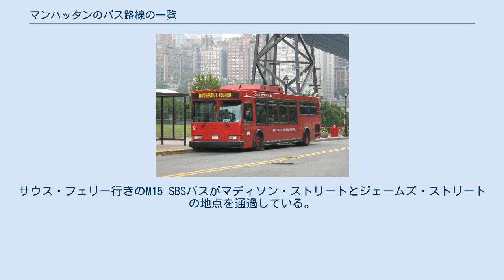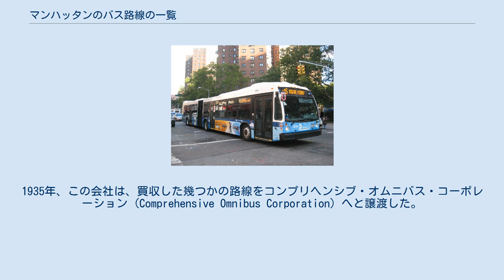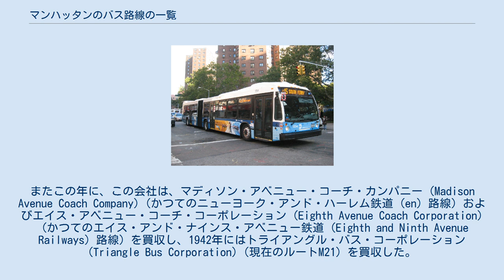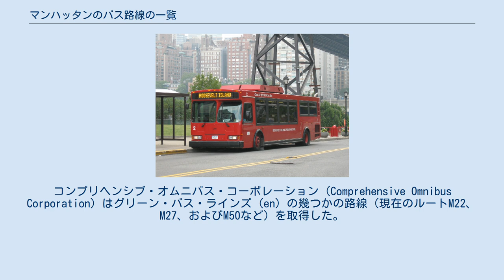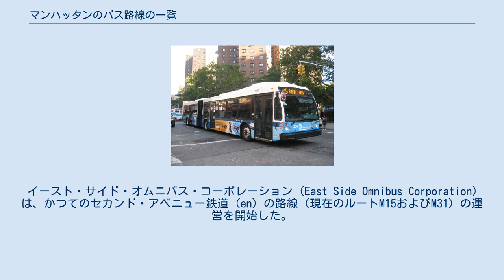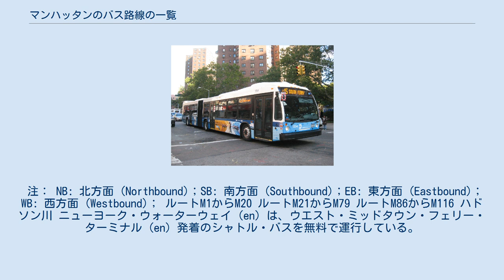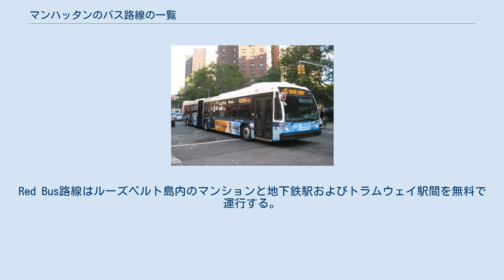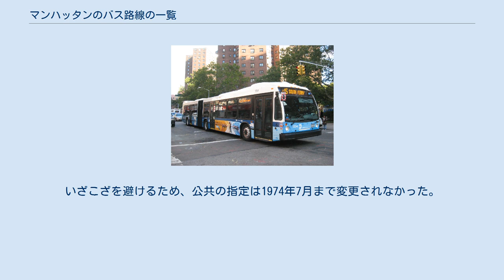マンハッタンのバス路線の一覧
MTAリージョナル・バス・オペレーションズ
サウス・フェリー行きのM15 SBSバスがマディソン・ストリートとジェームズ・ストリートの地点を通過している。
（2010年） メトロポリタン・トランスポーテーション・オーソリティ (MTA) によって運営されているアメリカ合衆国ニューヨーク市マンハッタン区を走るバス路線の一覧。
これらの路線の多くは、かつてマンハッタンを走っていた路面電車の路線を継承している（マンハッタンの路面電車の一覧 (en) を参照）。
 現在、マンハッタンのローカル・バスのほとんどは、ニューヨークシティ・トランジット・オーソリティおよびその子会社であるマンハッタン・アンド・ブロンクス・サーフェス・トランジット・オペレーティング・オーソリティ (en) によって運営されている。
ルーズベルト・アイランド・オペレーティング・コーポレーション (en) はルーズベルト島内でRoosevelt Island Red Bus Serviceを運営している。
 マンハッタンで最初のバス会社はフィフス・アベニュー・コーチ・カンパニー (en) で、1886年に5番街線 (en)（現M1ルート）の運営を開始した。
ニューヨーク・レイルウェイズ (en) が1919年に幾つかの路面電車路線を廃止し始めた時、それに取って代わるバス路線（現在のルートM21やM22など）がニューヨーク市街路樹および建築物局 (New York City Department of Plant and Structures, DP&S) によって引き継がれた。
1921年にはDP&Sは幾つかの他のバス路線（現在のルートM79やM96など）の運営を開始した。
1933年、ルートM21以外のすべての路線はグリーン・バス・ラインズ (en) によって買収された。
1935年、この会社は、買収した幾つかの路線をコンプリヘンシブ・オムニバス・コーポレーション (Comprehensive Omnibus Corporation) へと譲渡した。
 ニューヨーク・シティ・オムニバス・コーポレーション (en) は、1936年にニューヨーク・レイルウェイズが廃止した路面電車の路線を継承するバス路線の運営を開始し、その他のグリーン・バス路線も買収した。
またこの年に、この会社は、マディソン・アベニュー・コーチ・カンパニー (Madison Avenue Coach Company)（かつてのニューヨーク・アンド・ハーレム鉄道 (en) 路線）およびエイス・アベニュー・コーチ・コーポレーション (Eighth Avenue Coach Corporation)（かつてのエイス・アンド・ナインス・アベニュー鉄道 (Eighth and Ninth Avenue Railways) 路線）を買収し、1942年にはトライアングル・バス・コーポレーション (Triangle Bus Corporation)（現在のルートM21）を買収した。
 1936年、NYCOおよびフィフス・アベニュー社は共通の所有者の傘下となった。
1956年には、NYCOがサーフェス・トランスポーテーション・コーポレーション (en)（1941年より、かつてのサード・アベニュー鉄道 (en) 路線によって運営されていた）を買収し、これらは一つの会社に統合され、イッフス・アベニュー・コーチ・ラインズ (en) という名称となった。
1962年のストライキ以降、フィフス・アベニュー社のシステムは新しく設立されたマンハッタン・アンド・ブロンクス・サーフェス・トランジット・オペレーティング・オーソリティ (en) へと譲渡された。
 1933年、二つの関連会社が幾つかの路線の運営を開始した。
コンプリヘンシブ・オムニバス・コーポレーション (Comprehensive Omnibus Corporation) はグリーン・バス・ラインズ (en) の幾つかの路線（現在のルートM22、M27、およびM50など）を取得した。
イースト・サイド・オムニバス・コーポレーション (East Side Omnibus Corporation) は、かつてのセカンド・アベニュー鉄道 (en) の路線（現在のルートM15およびM31）の運営を開始した。
この年、コンプリヘンシブ社は現在のルートM66の運営も開始した。
1948年、ニューヨーク市交通委員会...